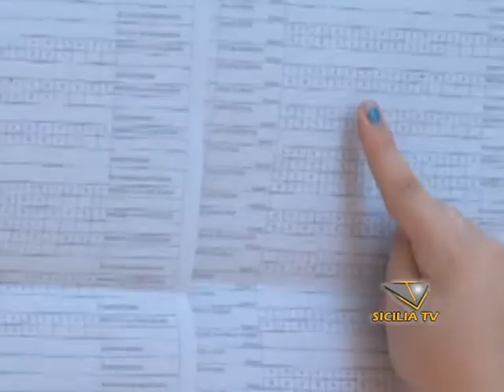I risultati della maturità 2013 a Favara 8 i 100